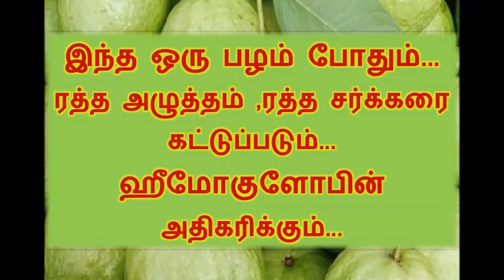குறைந்த விலையில் கிடைக்கும் இந்த பழத்தை எங்கு பார்த்தாலும் கட்டாயம் வாங்கி சாப்பிடுங்கள் ...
இந்த ஒரு பழம் போதும்...
ரத்த அழுத்தம் ,ரத்த சர்க்கரை கட்டுப்படும்...
ஹீமோகுளோபின் அதிகரிக்கும்...